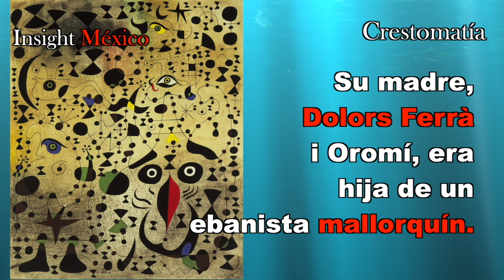Joan Miró , la realidad y el surrealismo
Joan Miró unos de los surrealistas más importantes de todos los tiempos. Mira el siguiente vídeo y entérate de datos qué de seguro no sabias.